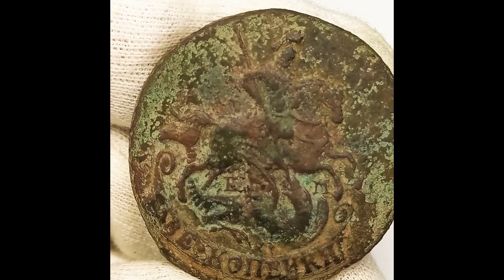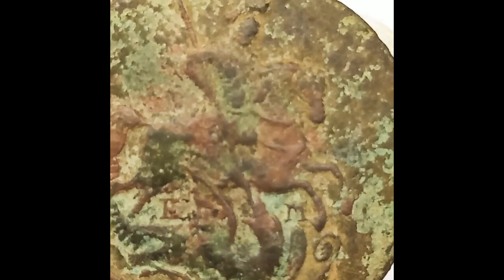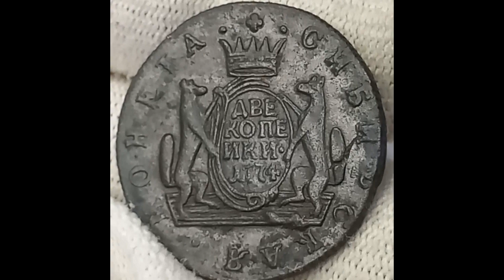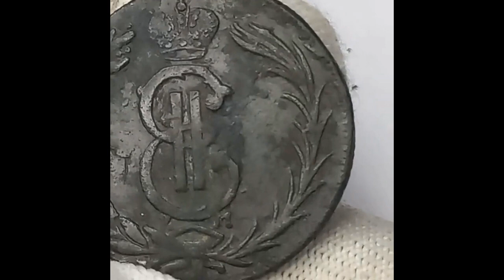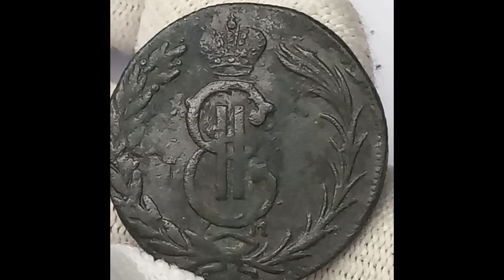2 копейки 1770,1774 годы. Период Русско-турецкая война 1768–1774 годов.